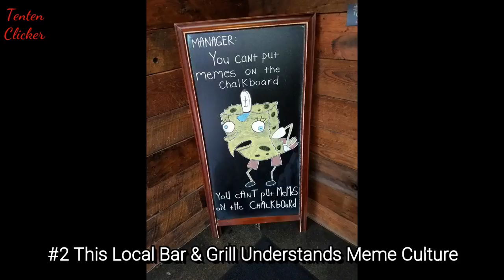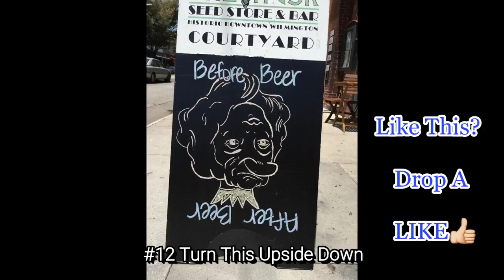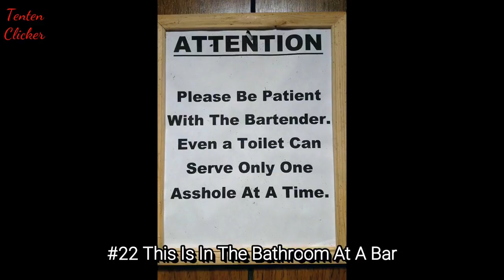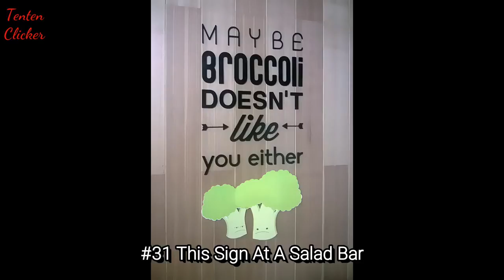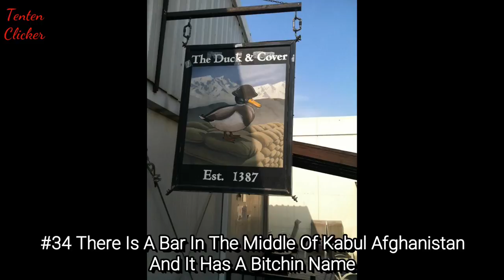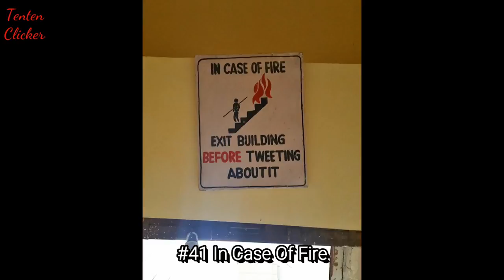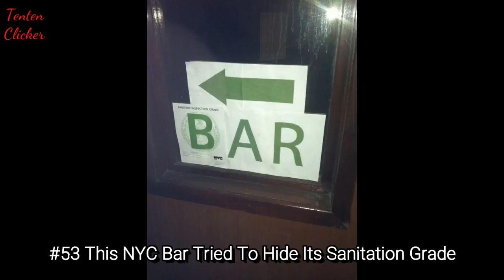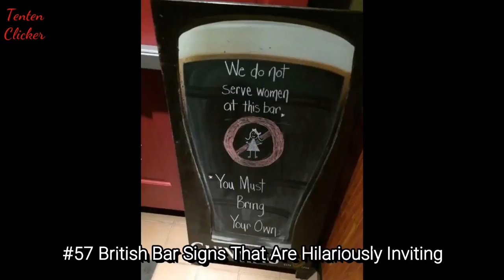Genius Bars And Restaurants That Will Surprise You With Their Creativity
There's nothing worse than a generic bar or restaurant with no personality. If you're paying money to go out and eat or drink somewhere, you want the place to have character - otherwise you would've just stayed at home! Let's take a look at some of these genius bars and restaurants showing off their creativity, from the most creative restaurant advertising ideas to the most creative bars. They believe in celebrating the establishments that go the extra mile to get a laugh or a smile out of their customers, and probably pour a damn good beer while they're at it. These creative bars and restaurants have some of the funniest, coolest and just brutally honest things people have encountered at their local spots.

💖💖FOLLOW ME💖💖

💖💖MUSIC💖💖